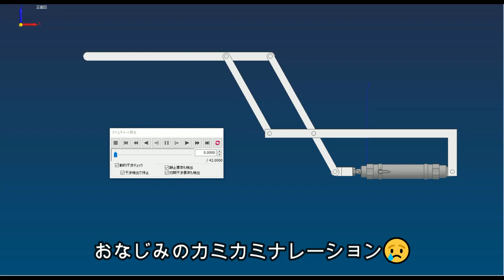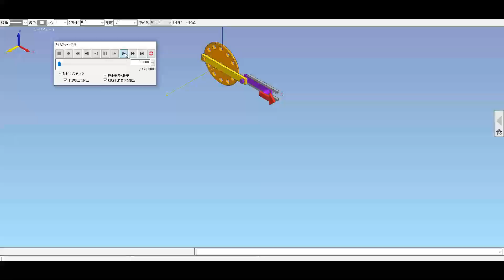iCAD SX × 同期モーション【超基本】【予告動画】【リンク】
いつも視聴していただきありがとうございます。
視聴者の方から、最近動作の動画がないのが
さみしいですと連絡を頂きました。
そうですよね。
iCADの楽しいところは簡単に動くところですよね。
久しぶりに動かしていきますよ。動画が長くなってしまったので、今回は予告のみになります。

有限会社ナガセエンジニアリングでは、一緒に楽しくお仕事をしてくれる仲間を募集中です。

公式Instagram始めました。